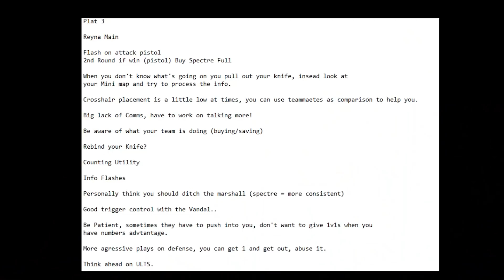I Coached a player who Struggles with Consistency (Valorant)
In this video I coach a Hardstuck Plat VALORANT player who is trying to reach Diamond. If you watch this video in full, you can too learn how to Rank up in VALORANT and not be Hardstuck!

I am a peak Radiant Valorant Player, Currently in High Immortal.

🎬 I Upload Daily on Tiktok Check it out!

🐥 Stay up to Date with me on Twitter!

👕 COP THE INSHANE MERCH COLLECTION!